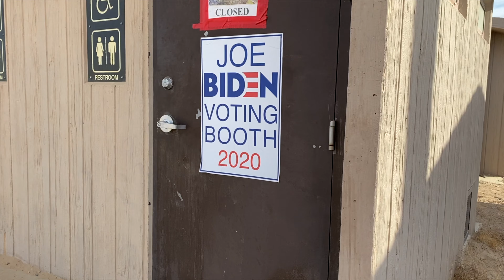HE HITS THE GLAMIS SWING SET JUMP! Glamis Swing Set New Years 2021 DIRT BIKE DIARIES EP. 48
New years in Glamis, we go for a ride with the group to the swing set and Devin hits the jump!